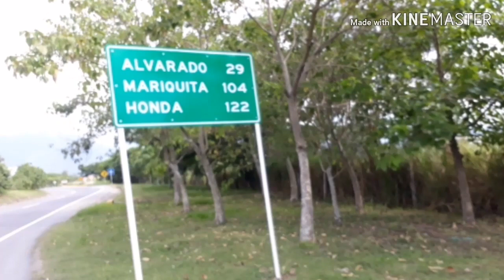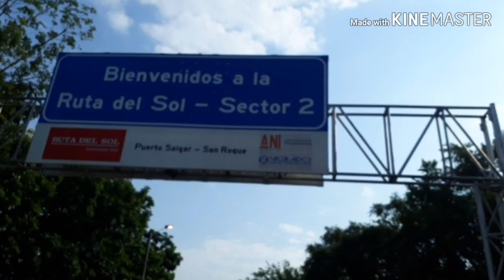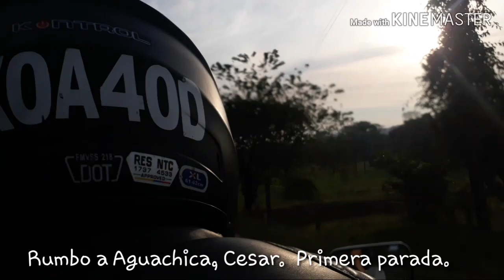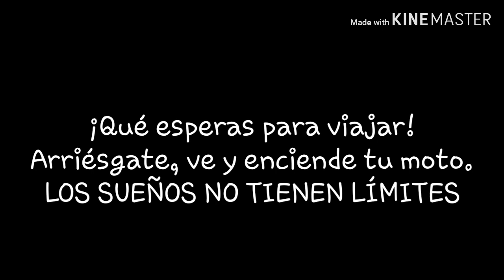Viajamos a Santa Marta en moto: Suzuki Gz 150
viajamosasantamartaenmoto:SuzukiGz150
Qué tal parceras y parceros, amantes de las dos ruedas.
Somos Karol y Andrés, amantes de la ruta y la libertad.

Un pequeño resumen del viaje que realizamos con mi novia desde la ciudad de Neiva hasta Santa Marta con poco presupuesto en una gz 150. El viaje se hizo en dos tramos.
El objetivo del video es compartir esta experiencia con aquellas personas que aún no se han decidido a hacer este viaje, que tienen dudas de enfrentar la carretera. Espero este video los anime.

SALUDOS Y BUENAS RUTAS

Canción del video: Vamos pal Norte
Autor: Calle 13